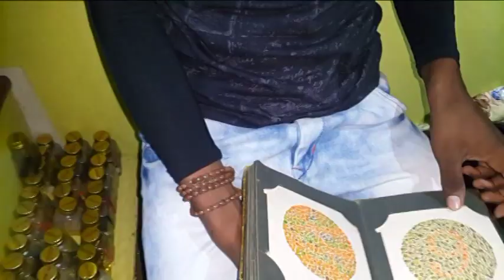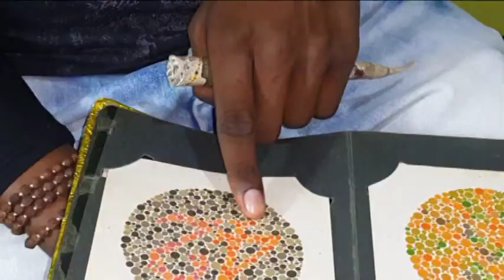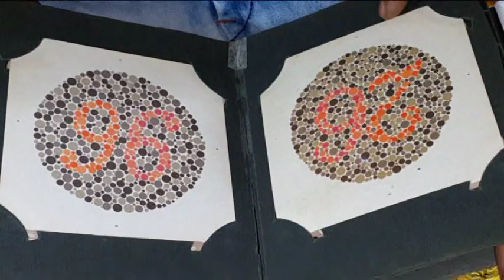TREATMENT OF COLOR BLINDNESS , CURE FOR .COLOR BLINDNESS \ Dr RISHABH UJJAIN [MP]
PATIENT FROM KASHMIR -SUFFERING FROM RETINITIS PIGMENTOSA [ R P ] STARTED IN Y RS AGE WITH NIGHT BLINDNESS THEN SIE VISION SINCE YEARS , DAY VISION ALSO REDUCED SINCE YEARS NOW UNABLE TO WALK ALONE WITHOUT SOME ONE HELP SINCE --- YEARS GOT UNIMAGINABLE IMPROVEMENT IN ALL TYPES VISION
.VISION CAN REDEVELOP IN THE EYES THOSE ARE HAEVING DEFECT AND WERE NOT CURED BY-- OTHER EYE- SPECIALIST OF INDIA AND F.R.C.S.OF WORLD.
              IN  SOME   CASES   SPECIALIST   Dr. GENERALLY  USED   TO   SAYS   "THIS  IS   UNTREATABLE   DON'T  SPEND   MONEY  ON   TREATMENT""IN   MEDICAL  SCIENCE  THIS   IS  UNTREATABLE " YOU  PLEASE  START  TO    TAKE  TRAINING   TO  LIVE    LIKE   A   BLIND  PERSON".SORRY." NO  ONE  CAN  SAVE  OR   IMPROVE    VISION   IN   THESE      DISEASES  ALL  OVER  THE  WORLD .IN  OUR  LITERATURE    ALSO  THIS   IS  UNTREATABLE , IT  IS  WRITTEN  IN  OUR   BOOKS .
             THE  CAUSE S  MAY  BE  CONGENITAL , CHRONIC  , POSTOPERATIVE, INFECTIVE ,OR  DEGENERATIVE .
VISION CAN ALSO RE—DEVELOP IN- BY
1 --TREATMENT AND CURE FOR COLOR BLINDNESS
1.TREATMENT AND CURE FOR RETINITIS PIGMENTOSA
2. TREATMENT AND CURE FOR.MACULAR DRUSEN
3. TREATMENT AN CURE FOR GLAUCOMA
4. .TREATMENT AND CURE FOR  MOTIA .BIND CATARACT  BINA  OPERATION  ,
5.TREATMENT AND CURE FOR AMBLIOPIA (  PARALISIS  OF  OPTIC  NERVE ) ,
6.TREATMENT AND CURE FOR MACULAR AND RETINAL CHRONIC DISEASES.
7. TREATMENT AND CURE FOR CORNEAL  OPACITY  REDUCTION  ,
8. TREATMENT AND CURE FOR IN ,PROGRESIVE  MYOPIA   PROGRES  CAN  BE  CHECKED  AND  GLASS  POWER  CAN  REDUCE
9. .TREATMENT AN CURE FOR  NYSTAGMUS
10. TREATMENT AN CURE FOR.MICRO OPHTHALMOS  .
    11.  TREATMENT AND CURE FOR  DRY  EYE, ALBINISM   ETC
    12    TREATMENT AND CURE FOR OPTIC NERVE  DISEASES
    13.TREATMENT AND CURE FOR CENTRAL RETINAL  VEIN  OR  ARTERY  DISEASES  THROMBOSIS  ALSO  , VITREOUS  HAEMORRHAGE .etc
14. TREATMENT AND CURE FOR  OCULAR  ALLERGIES
     15. TREATMENT AND CURE FOR DIABETIC  RETINOPATHY
    16.TREATMENT AND CURE FOR VISION  LOSS  AFTER  LESSER  OPERATION
    17.  VISION  CAN  IMPROVE  IN  CASE S  OF  VISION   REDUCTION   DUE  TO  UNKNOWN  CAUSES  ETC.
VISION CAN REDEVELOP IN SUCH EYES. THE EYE MAY HAVE LOST OR REDUCED VISION SINCE BIRTH OR AS LONG AS 25 TO 30 YR. THE EYE SHOULD HAVE NORMAL ANATOMICAL SHAPE AND SIZE . CONTACT. Dr.RISHABH JAIN M.B.B.S.,D.O.M.S . UJJAIYANI EYE HOSPITAL . VISION RE--DEVELOPMENT RESEARCH CENTER. . NEAR GOPAL MANDIR TEMPLE ( CHATRI CHOCK ) KAMARY MARG . UJJAIN ( M.P.) INDIA- ASHIA.- PHONE.NO--.07342558133. MOB-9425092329..
  SEE- ON WEBSITE www eye.vision redevelopment.com   SEE MY VIDEO S  OF SUCCESS ON  GOOGLE  YOUTUBE  . FACEBOOK  OTHER   SOCIAL  SIGHTS .ETC. ( CHATRI  CHOCK )  KAMARY   MARG  . UJJAIN --- ( M.P.) -- INDIA-- ASHIA.-   PHONE-.NO--  --.07342558133.     MOB-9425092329.. SEE MY VIDEO S  OF SUCCESS ON  GOOGLE YOUTUBE  . FACEBOOK  .ETC.
1.TREATMENT OF  DRY EYE
2..TREATMENT AND  CURE FOR RETINITIS PIGMENTOSA
3 .COLOR  BLINDNESS TREATMENT AND  CURE FOR C.B
 4  MACULAR DEGENERATION.TREATMENT AND  CURE FOR M.D
5. .TREATMENT AND  CURE FOR  GLAUCOMA
6. .MOTIA  BIND CATARACT  BINA  OPERATION  ,
7. AMBLYOPIA  (  PARALYSIS  OF  OPTIC  NERVE ) ,
8.   CORNEAL OPACITY REDUCTION BINA OPERATION
   9  TREATMENT AND  CURE FOR RETINAL CHRONIC  DISEASES.
10.PROGRESIVE  MYOPIA   PROGRES  CAN  BE  CHECKED  AND  GLASS  POWER  CAN  REDUCE
11.TREATMENT AND  CURE FOR  NYSTAGMUS
12. TREATMENT AND  CURE FOR .MICRO OPHTHALMOS  .
    13.   TREATMENT AND  CURE FOR ALBINISM
    14  TREATMENT OF   OPTIC NERVE  ATROPHY  AND  CURE FOR   OPTIC NERVE  ATROPHY
    15  TREATMENT AND  CURE FOR.CENTRAL RETINAL  VEIN  OR  ARTERY  DISEASES  THROMBOSIS  ALSO  , VITREOUS  HAEMORRHAGE .etc
     16. TREATMENT AND  CURE FOR  OCULAR  ALLERGIES
    17.  TREATMENT AND  CURE FOR BLOOD  DISEASES
    18.  TREATMENT AND  CURE  FOR  AFTER LESSER  OPERATION
    19. TREATMENT AND  CURE FOR   HEAD  INJURY . TRAUMATIC  INJURY ETC
 22  EYE VISION  REDEVELOPMENT IN VISION LOSS  DUE TO UNKNOWN CAUSES